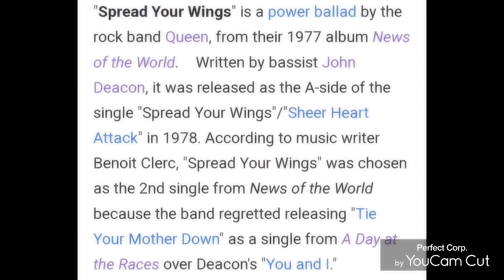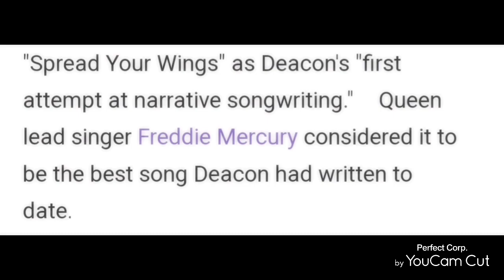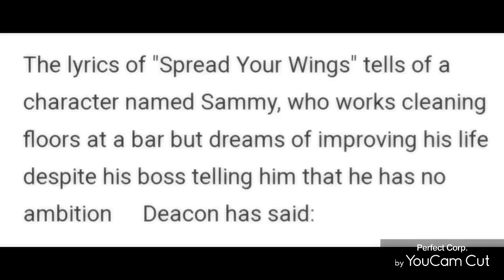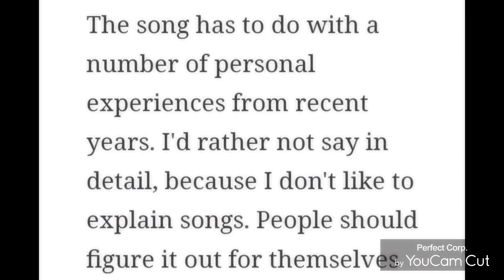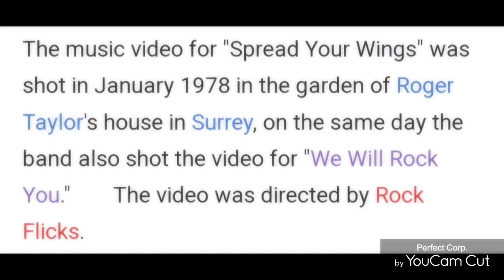On this day Oct.5, 1979~ "Spread Your Wings" side B single released in UK.